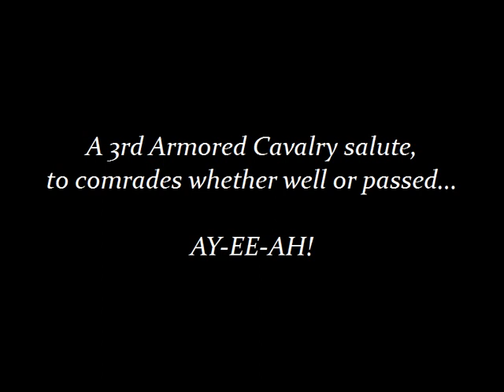Over the Hills and Far Away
Based on the "Sharpe's Rifles" version of the traditional song,  utilizing various art from Ponibooru with some modifications.

No claim to copyright regarding any content, other than the act of editing and arrangement, is claimed. All other content used without permission.